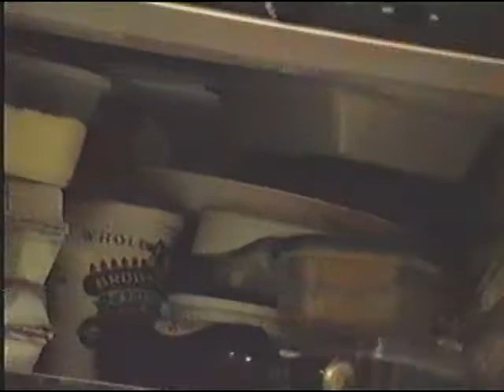Nate Ashley at 639 Aileen St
03/25/03
Nate Ashley and Karl Blau played at our house at 639 Aileen St, Oakland, CA. The video starts with a few minutes of the housemates' refrigerator and then goes into Nate's set. Recorded on VHS-C.